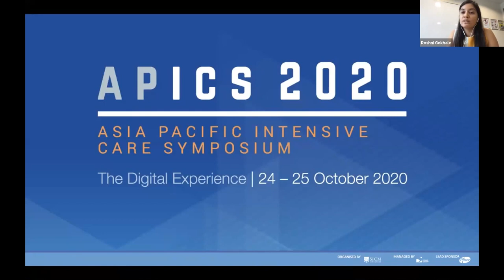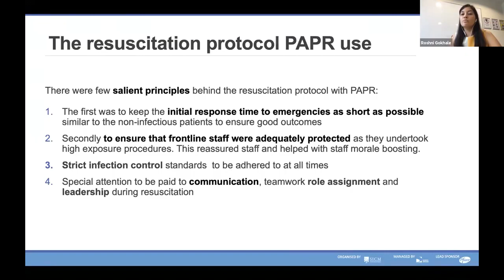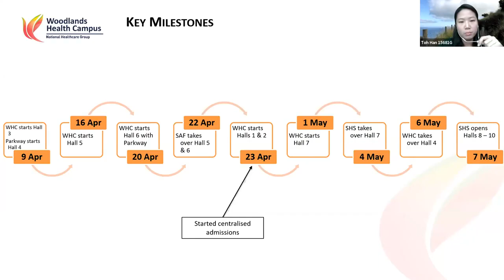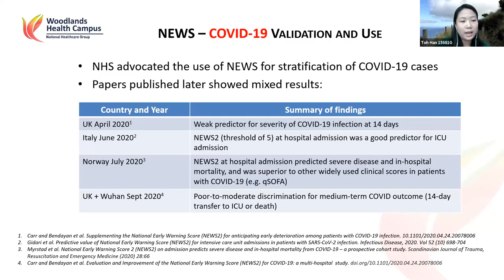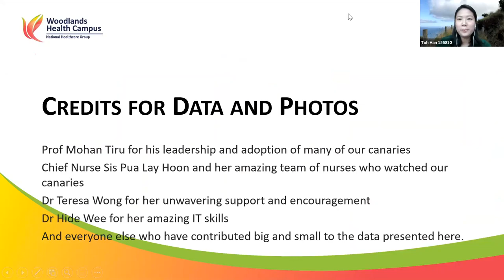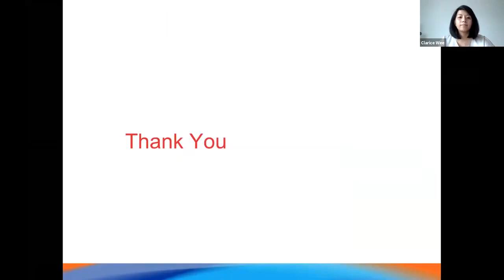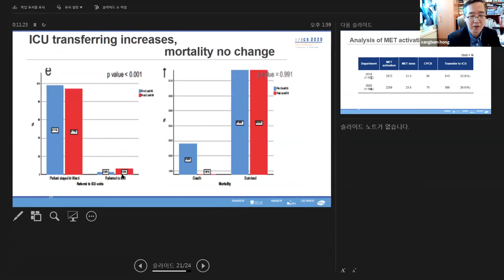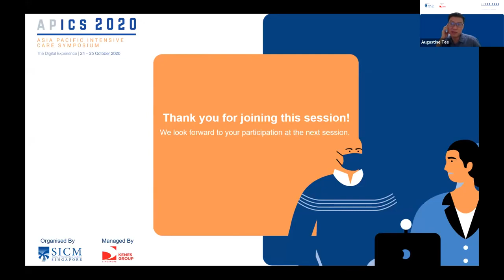APICS 2020: The evolution of rapid response in the face of COVID-19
Day 1 of the Asia Pacific Intensive Care Symposium (APICS) 2020.

Track 6: The evolution of rapid response in the face of COVID-19
Session Moderator: A/Prof Augustine Tee

Decreasing collateral damage from COVID-19
Speakers: Prof Sang Bum-Hong

The use of PAPR in resuscitation and rescue scenarios for COVID -19 – The CGH experience
Speaker: A/Prof Roshni Sadashiv Gokhale

The canary in the coalmine – Triage and monitoring in Covid isolation facilities
Speaker: Dr Toh Han

Rapid response and red zone alerts
Speaker: Ms Clarice Wee